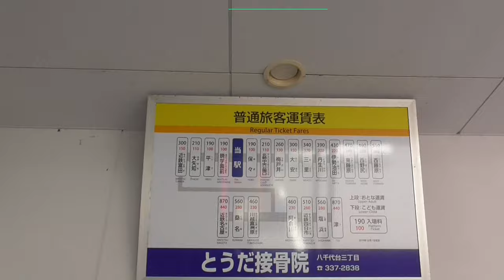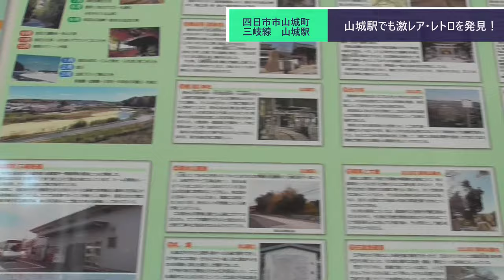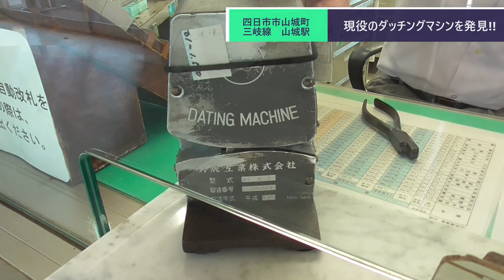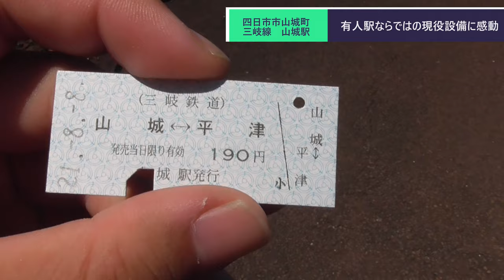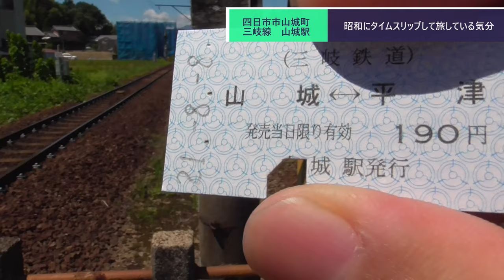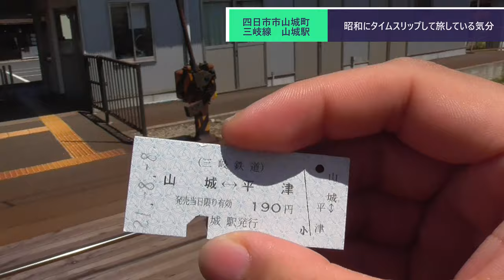ST080'5 三岐鉄道三岐線・山城駅には現役のダッチングマシンがあった！【サクラ＊サク 桜神社＆佐久神社合格祈願の旅】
当動画関連サイト・チャンネルはこちら↓

関連動画はこちら↓
スーツ 交通 / Suit Trainさま
赤字ローカル線を１日だけ黒字にしてみた　【銚子電鉄】